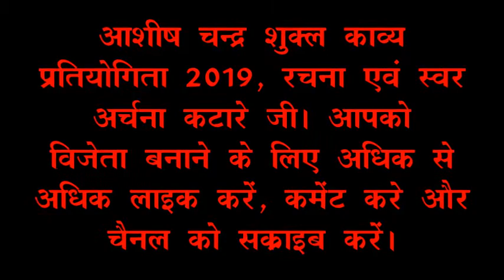अर्चना कटारे जी शहडोल